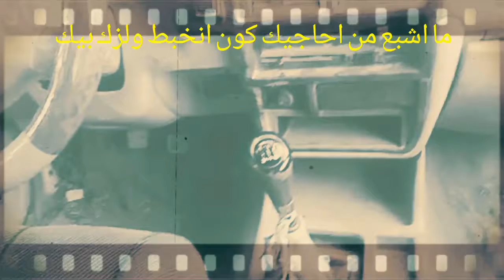حالت واتساب انته اول بشر كله احساس ههه تصميمي ههه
حاله واتساب انته اول بشر كله احساس نص ينكرط نص ينباس يمعود اكعد بالكلب  صير انته كلبي عجبتني السياره هههه بالعهد العباسي